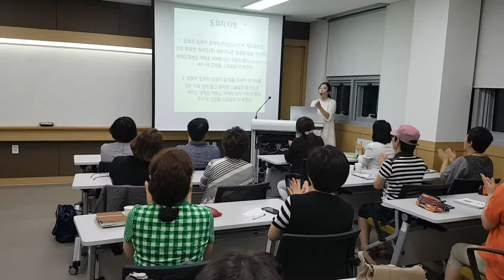도라지타령 율동-웃음치료,치매 재활,레크레이션,건강,다이어트,운동,행복,힐링,체조,인생,청주,대전,세종,천안,smile,recreation,music,dance,fun